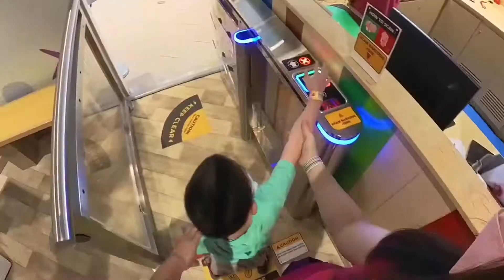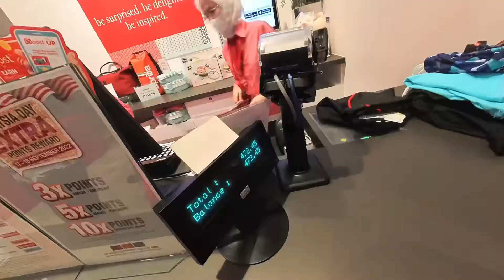【假日亲子游】Malaysia Day 假期Vlog - iCity Central Mall 室内游乐场 (16.9.2022)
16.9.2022 是 Malaysia Day 假期，于是带了王子们去 iCity Central Mall 里面的室内游乐场玩。
之后再去吃午餐 以及带他们去买游泳衣，因为几天后的周末要带他们到水上乐园去玩。

最近买了新的 insta360 X3 全景相机，目的就是希望可以在接下来的日子里多带孩子们去玩的时候可以把美好的时刻与回忆记录下来并且跟大家分享。